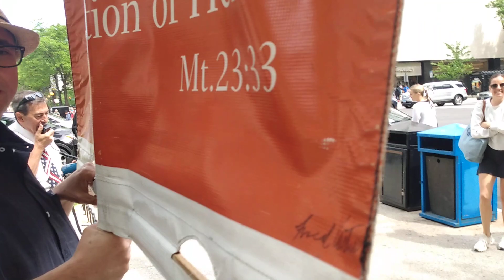Preaching Chicago!!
Hell is real